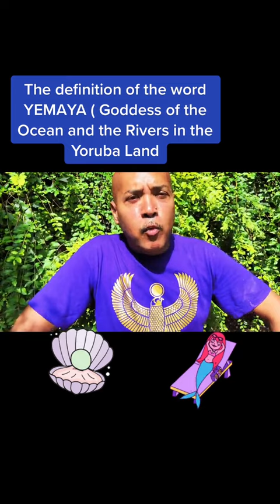YEMAYA SPIRITUAL DEFINITION - [VOODOO PRIEST MAN]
Yemaya is considered the mother of all and the goddess of the living ocean. Yemaya also known as Yey Omo Eja which means a mother whose children are fish. Lets talk on her history and representation on this video.

Check me out in all Podcasts under
Voodoo Priest Man